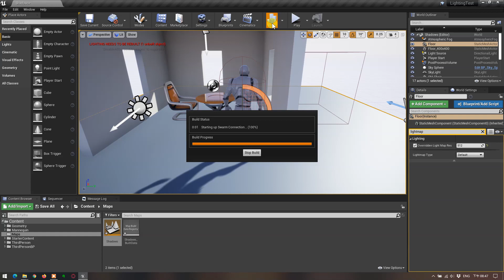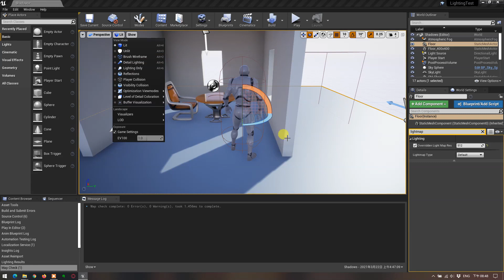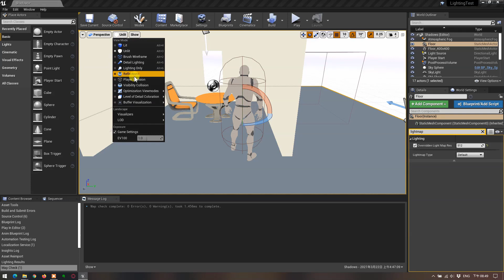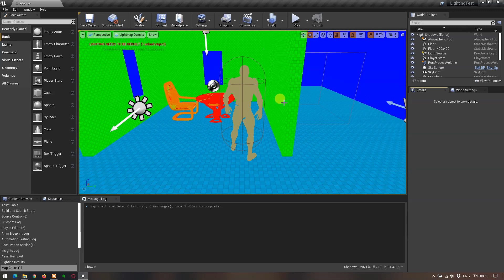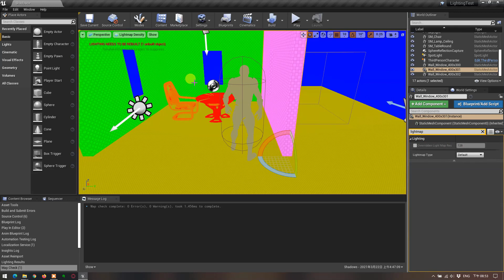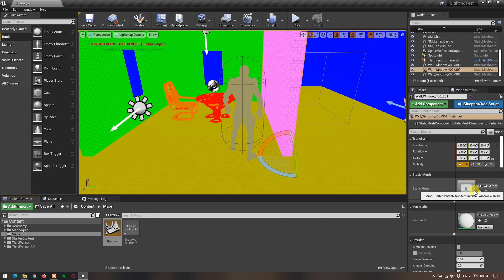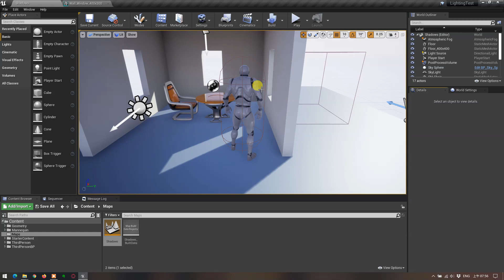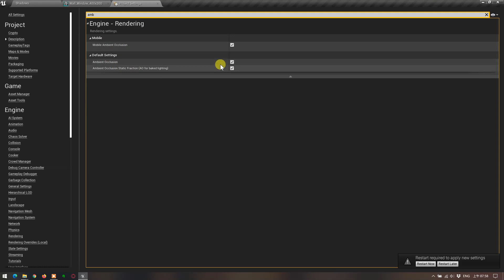UE4打光簡介-靜態陰影與環境遮蔽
透過調整 Lightmap解析度來改進靜態陰影的品質